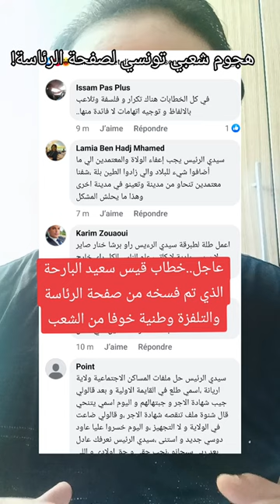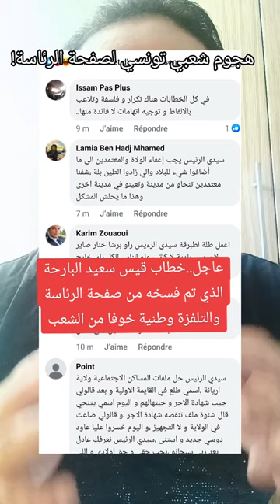ثامر بديدة يتحدث عن الفيديو المحذوف من صفحة رئيس الجمهورية التونسية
في هذا الفيديو، يتناول ثامر بديدة تفاصيل الفيديو الذي تم حذفه من صفحة رئيس الجمهورية التونسية على فيسبوك يوم أمس. يكشف بديدة عن الأسباب المحتملة لحذف الفيديو وردود الفعل المختلفة حول هذا القرار. تابعوا لمعرفة المزيد عن هذا الموضوع المثير للجدل.